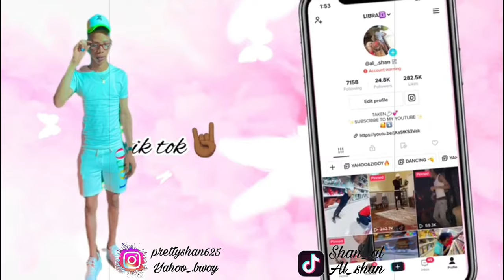HOW WE MET !!!!STORY TIME!!!!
HEY GUYS WELCOME BACK TO MY YOUTUBE CHANNEL PLEASE TO LIKE SHARE N SUBSCRIBE N TO CLICK THE NOTIFICATION BELL N PLEASE REMEMBER TO LEAVE A COMMENT N ALSO WATCH THE ADS THANK YOU❤️✊